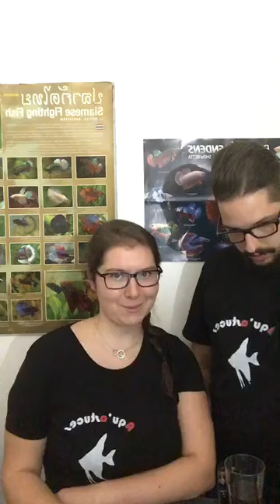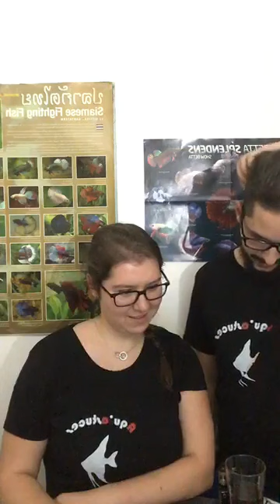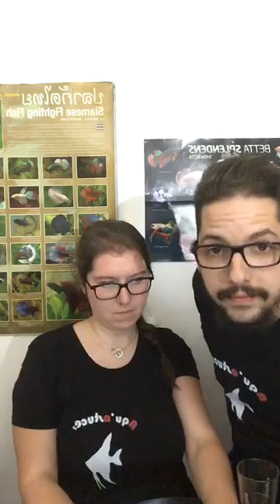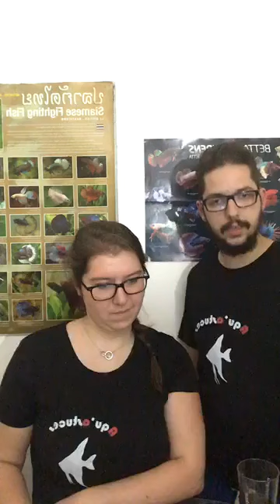[LIVE] Rediffusion : LES LOTS A GAGNER DU FUTUR CONCOURS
Rediffusion du live Aqu'astuces !
Les LOTS du concours d'octobre à gagner !

Venez participer sur facebook à partir du 1er octobre !

Merci a TETRA et JBL pour leurs partenariats !